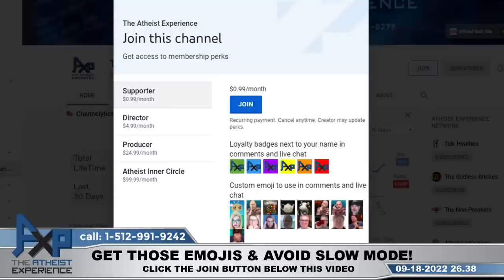The Atheist Experience 26.38 with Shannon Q and Dave Warnock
00:00 Intro
02:11 Philip-(CA) | God Saved The Caller From A Drug Overdose
19:24 Michael-KY | The Truth Of God Is Hidden In "The Book Of Eli"
28:59 Steven-AZ | The Appeal Of Religion After A New Death Experience
51:33 Robin-DC | God's Revelation Proves Premise One For God Existing
1:15:57 Kelly-CA | A "Physical" Argument For The Existence Of God
1:37:54 Zeleni-(EU) | The Problem With God Being Purely Benevolent
1:43:03 Outro

SHOW NOTES

Welcome back to the show! In today’s episode of the Atheist Experience, Shannon Q is joined by Dave Warnock!

First up is Philip from Canada who is calling to answer this weeks poll question “Is the Holy Spirit something that is experienced outside the brain?” Why did God reveal himself to you and save you from overdose and abandoned others in your same situation.

Next is Michael from KY who claims to have evidence for the existence of God which is apparently hidden in the “Book of Eli” with Denzel Washington, no doubt hidden in the secret number code Michael was transmitting throughout the call. Also Michael is God–the caller, not the Archangel.

Next is Steven from AZ who brings up their experience of wanting to return to religion after suffering a near-death experience, and is wondering if the hosts have any experiences of their own or advice for dealing with this pull?

Robin from DC is going to overturn our trailer for the show with a transcendental argument for the existence of God. God’s revelation to everyone supports premise one for the arguement that God exists. This sounds like an eliptical argument at best.

Kelly from CA is calling to present an argument for the existence of God through an appeal to the physical, aka an argument from contingency.

Zeleni from Europe continues the conversation of the previous call to pose the question if it is even possible for God to have the trait of pure benevolence. Thank you for calling!

The Atheist Experience is a weekly call-in internet show in Austin, Texas geared at a non-atheist audience. The Atheist Experience is produced by the Atheist Community of Austin. Call the show on Sundays 4:30pm-6:00pm CT: 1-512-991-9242 or use your computer 💻 and tell us what you believe and why!

TheAtheistExperience is the official channel of The Atheist Experience. "The Atheist Experience" is a trademark of the ACA. The views and opinions expressed by hosts, guests, or callers are their own and not necessarily representative of the Atheist Community of Austin.